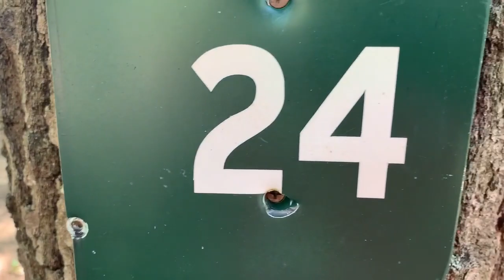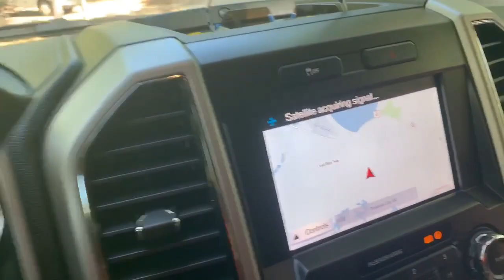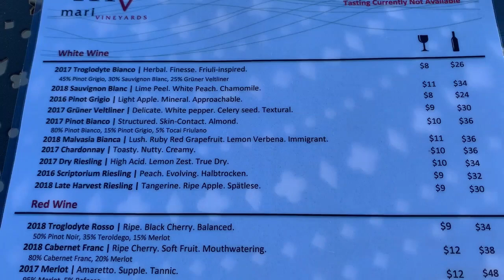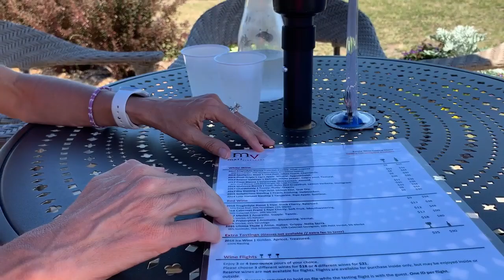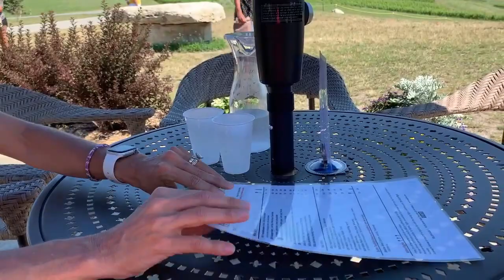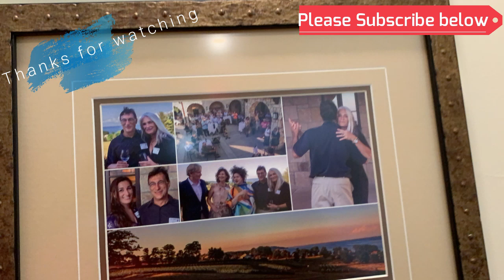Mari Vineyards Traverse City, Michigan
Mari Vineyards, Traverse city, MI

 We head to Traverse City, camping at Timber Ridge RV Resort,  We made a trip to Mari Vineyards, Traverse City, MI,  Did not disappoint,  we tried several wines.
Camera Gear
Rode Mic
EOS 800D Camera
GoPro 7 Black
Go Pro Battery Charger
SanDisk 128GB

ABOUT US
Hey, T-Squad fans Thank you for visiting our channel,  My Name is Angelo, my wife Sandi with my two kids Richy and Alexis.   Together we made a decision to start Rving and taking advantage of this beautiful State of Michigan.   In 2020 we upgraded our Rig to a Grand Design 312 BHTS Reflection. as a family, we will be traveling throughout Michigan.
  Join us as we check in to these wonderful adventures together

Grand Design Reflection 312BHTS INFO
GVWR 11295 lbs
UVW 9291 lbs
Hitch Weight 995lbs
Total Length 37'4" (withoutHensley hitch)
Height 11'8"
Cat Scale WITH Ford F-250 TRUCK AND RV with all of us in it.
Steer Axle  3,820lb
Drive Axle   5,560LB
Trailer Axle 9,740lb
Total Axel 19,120lb
SHOW LESS